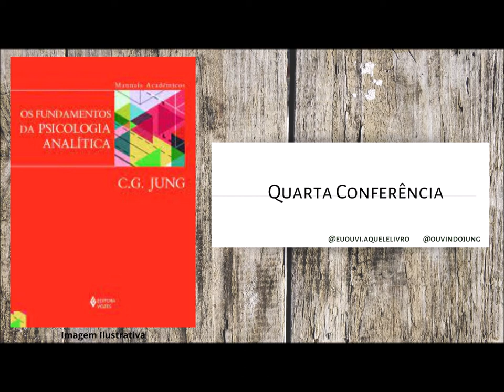A6 Quarta Conferência | Os Fundamentos da Psicologia Analítica | Carl Gustav Jung